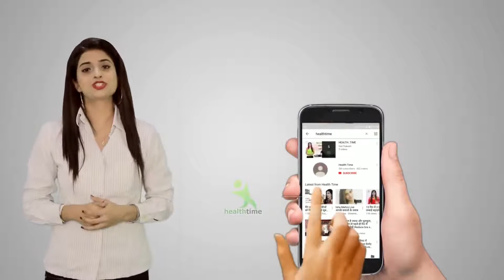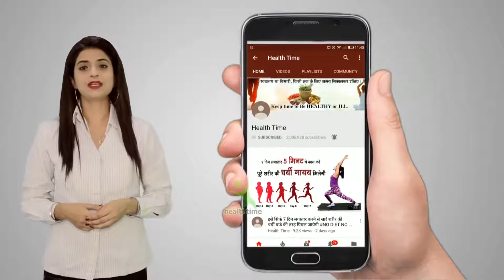weight Loss Trick 7 दिन में 15 मोटापा घटायें, जीवन के खुशियों भरे दिन पाएं आसान और असरदार प्लान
7 din me 7 kilo vajan kam kare ,
7 दिन में 7 किलो मोटापा और पेट की चर्बी तेजी से कम करने का उपाय | कमर और पेट कम करने के उपाय..  Pet ki Charbi kam karne ka behtareen Upay .  7 Days Mein Aasani Se 7 Kilo vajan kam kare .
face pack
isha mehra
esha mehra health time weight loss
health time
exercise
hip kam karne ki exercise
treadmill workout
green tea
chest workout
saunf ke fayde
corona wireless
dalchini
esha mehra
yoga
yogasan
treadmill workouts for weight loss
brast burn exercise
एक्सरसाइज
chest kaise kam kare